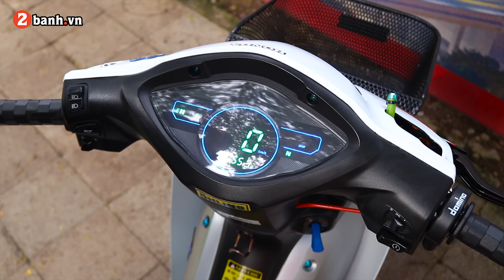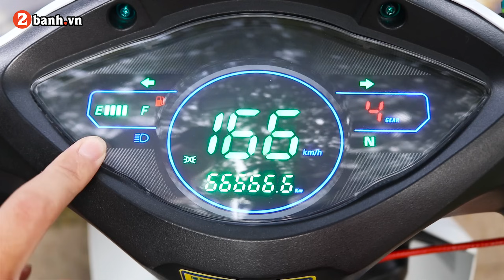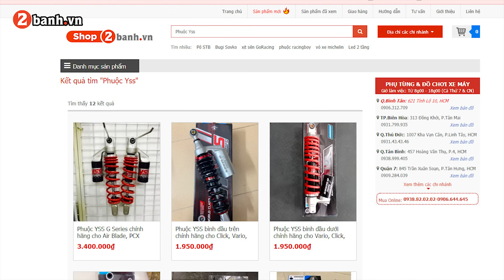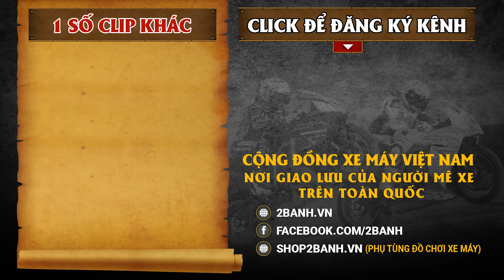Wave má mua, mới tập độ xe chơi hẳn mâm CNC K7 I 2banh Review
Shop2banh.vn - Phụ tùng & Đồ chơi xe máy:
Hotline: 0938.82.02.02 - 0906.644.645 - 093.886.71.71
Chapters:
0:00 Giới thiệu
1:27 Phần đầu xe
6:48 Dàn chân trước
11:48 Dàn chân sau
15:43 Âm thanh pô xe
16:26 Kết thúc